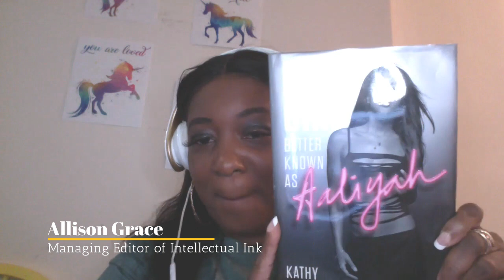Grace Under Fire: EP2 Kathy Iandoli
Discussing Baby Girl Better Known As Aaliyah with the fabulous author Kathy Iandoli.

She is a critically acclaimed journalist and author that’s been writing for upwards of over 20 years. She has written for Vibe, The Source, XXL, Village Voice, Rolling Stone, Billboard, Pitchfork, Playboy, Cosmopolitan, Maxim, The Guardian, Vice, and many other publications. She has held editorial positions at top hip-hop/urban websites such as AllHipHop.com, HipHopDX.Com, and BET.com. Iandoli is an alumna-in-residence of Music Business at New York University and has appeared across the media, in television, and on radio and panels discussing hip-hop and gender. Her latest book “Baby Girl- Otherwise Known as Aaliyah” is available now. She lives in northern New Jersey.

Step into the Hot Seat! With subjects that will stimulate your mind and your mouth, there’s never a dull moment. Join the party and become a “Fireball”, where you are permitted to be fierce, fiery and free… RESPECTFULLY!